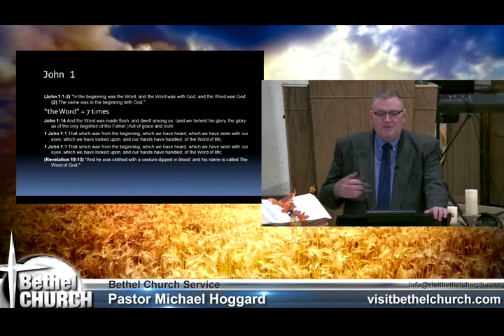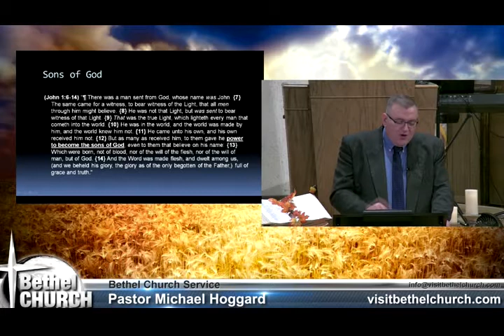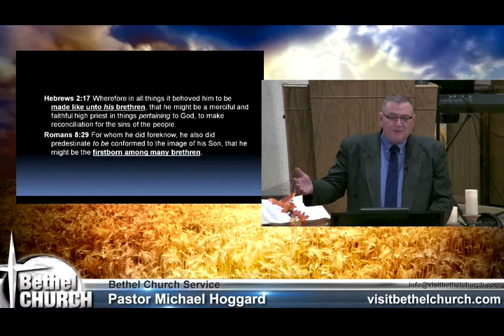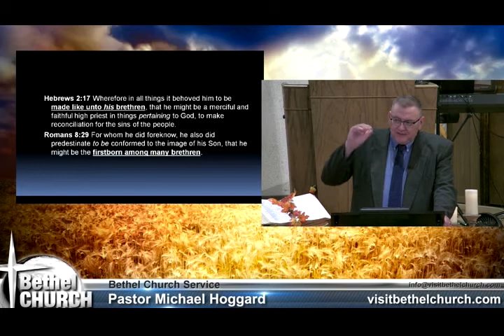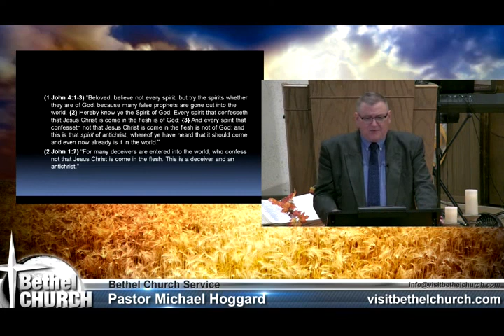The Word Was Made Flesh - Mike Hoggard